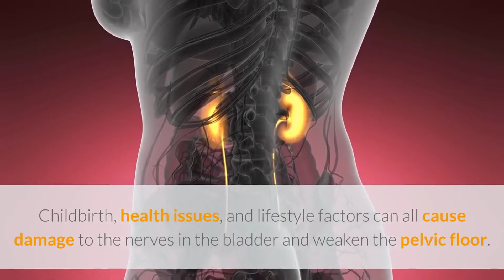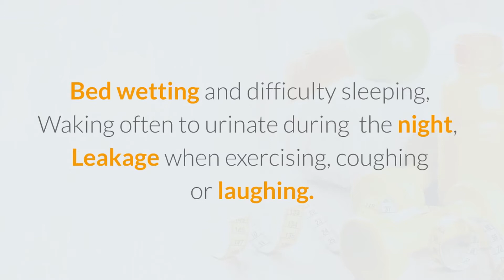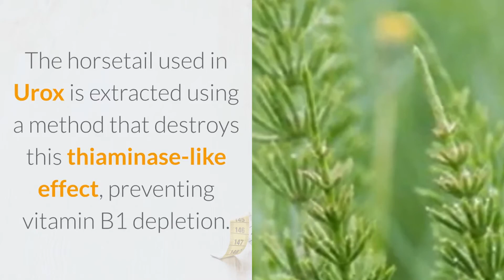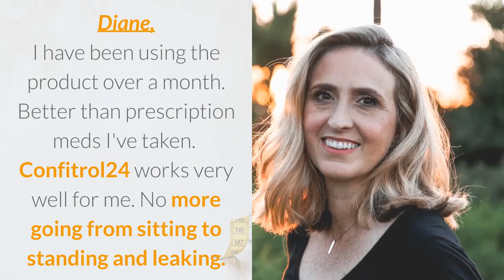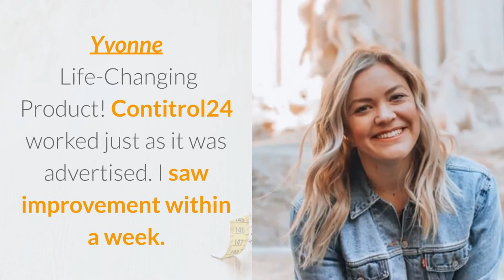Bladder Control Issues Age - It's Time To Take More Control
Here Is A Question Just For You Women...

Is Poor Bladder Control…bladder control
Controlling Your Life?

The truth is millions of women suffer from the effects of urinary incontinence and don’t know how to get this sometimes embarrassing problem under control.

Childbirth, health issues, and lifestyle factors can all cause damage to the nerves in the bladder and weaken the pelvic floor.

Did you know, there are two types of urinary incontinence: stress incontinence where activities that cause pressure inside the abdomen trigger urine leaks; and urge incontinence where the brain and spine aren’t working together properly so the bladder empties itself without warning.

Bladder leaks can become a distressing part of your day and interfere with your quality of life…

And even though many women do kegel exercises and toning to keep their bladder healthy, weakened muscles can cause a variety of symptoms including:

Urinating more than 7-8 times a day
Sudden and urgent need to urinate
Urinating only small amounts at a time
Bed wetting and difficulty sleeping
Waking more than once to urinate during the night
Leakage when exercising, coughing or laughing

But there’s some good news…finally!

The Secret is a Synergistic Blend of Herbal Ingredients that Support Bladder Tone and Healthy Urinary Tract Function

Introducing Confitrol24 with Our Urox Proprietary Blend

This patented blend is a combination of Ayurvedic, Western and Chinese herbal medicine to provide exactly what your body needs to strengthen its internal tissues to support relaxation of the muscles in the bladder to help fill and empty properly.

Raw Horsetail

Raw Horsetail contains a thiaminase-like enzyme. This enzyme breaks down thiamine (vitamin B1) in the body. The horsetail used in Urox® is extracted using a method that destroys this thiaminase-like effect, preventing vitamin B1 depletion.

Cratevox

Cratevox is a specialized extract of Crateva nurvala with multiple levels of standardization to ensure consistent quality and effectiveness. Three-leaf Caper helps enhance bladder tone.

Lindera Aggregata

Lindera Aggregata helps promote anti-aging effects for bladder health and aids in fighting bacteria that causes disease and urinary tract infections.

This unique, patented formula works to improve the strength and tone of the muscles in the pelvic floor and sphincter. These powerful herbal ingredients work from the inside out to strengthen the tissues and increase collagen production by:

Targeting the bladder and surrounding tissue
Promoting healthy urination
Supporting strong bladder tone
Improving bladder frequency and control
Strengthen the tissues of the bladder

THE SCIENCE BEHIND CONFITROL24

Randomized, placebo-controlled clinical research has demonstrated that the Urox proprietary blend found in Confitrol24 increases bladder control and reduces the symptoms of occasional urinary frequency, urgency, and waking up at night to urinate within weeks of use.

Trial participants in the most recent trial took 2 capsules daily for 2 months with the following statistically significant results:

Total average daytime urinary frequency returned to normal (less than 8 times a day)
Nocturia (getting out of bed at night for the toilet) was reduced nearly 50%
Less urgency to urinate throughout the day
Reductions in bladder accidents
Reduction and elimination of need to wear incontinence pads

Nemo

Better than prescription meds I've taken.

I have been using the product over a month. CONFITROL24
 works very well for me. Able to wait two hours before going to bathroom. No more going from sitting to standing and leaking. I can approach my front door coming home and not have to race to the toilet.

Yvonne

Life-Changing Product!

CONFITROL24 worked just as it was advertised. I saw improvement within a week.

We invite you to try CONFITROL24 for 67 days and if for any reason you are not 100 percent satisfied, simply return the empty containers within 67 days from the time of delivery for a full refund

overactive bladder
bladder control
how to control bladder leakage
how to improve bladder control
how to treat overactive bladder
how to treat overactive bladder naturally
how to treat overactive bladder without medication
loss of bladder control
overactive bladder treatment
sensitive bladder
treatment for oab
urge incontinence
urinary incontinence
what is overactive bladder
how to improve your overactive bladder
urgency to urinate
bladder leakage